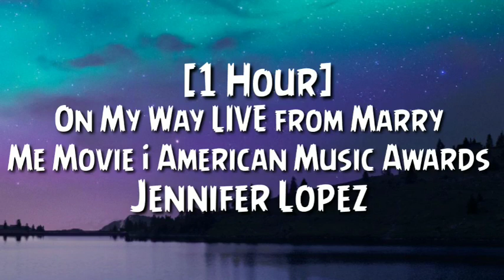Jennifer Lopez | On My Way LIVE from Marry Me Movie | American Music Awards 2021 [1 Hour]